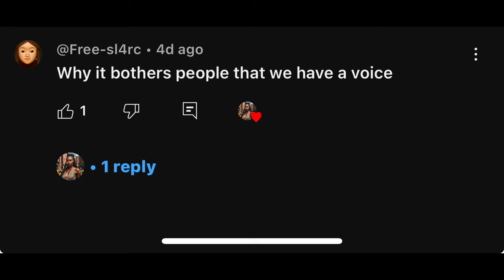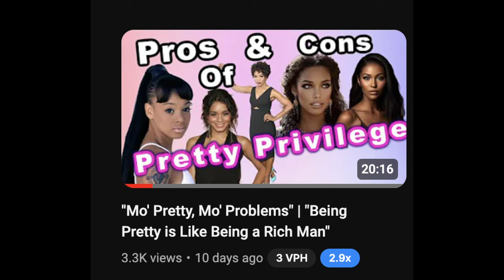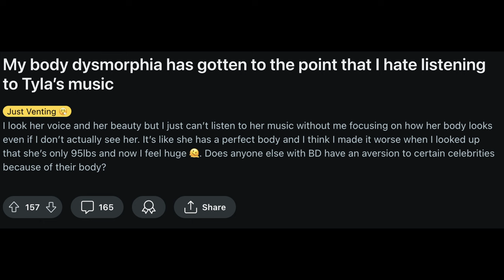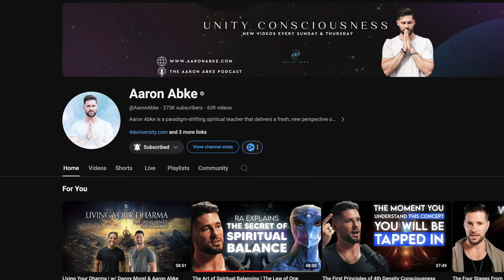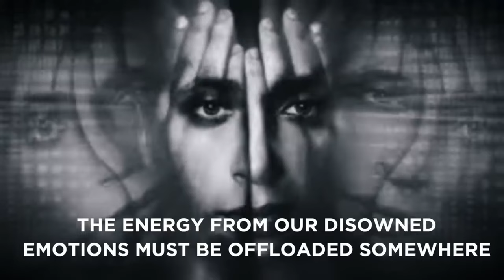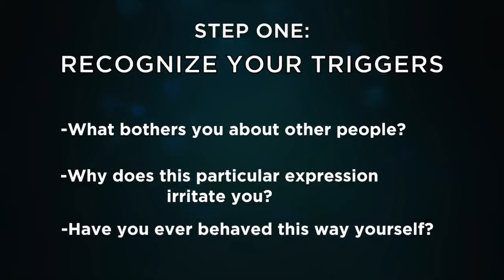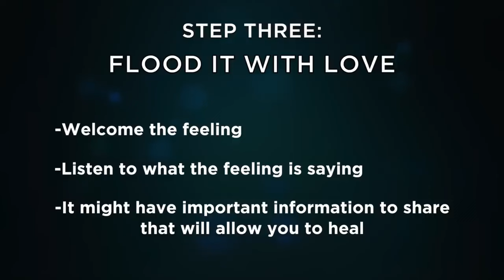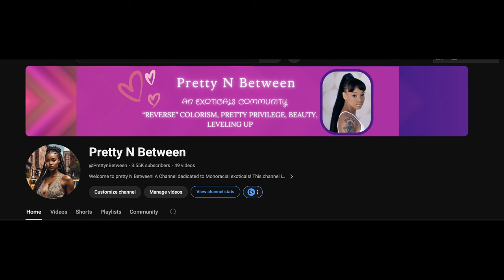Why Exoticals Can't Have our Own Spaces? | How Beauty Triggers Peoples' Emotions; Projection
This video is a response video to one of my subscribers answering the question, why people get mad when exoticals have a voice?